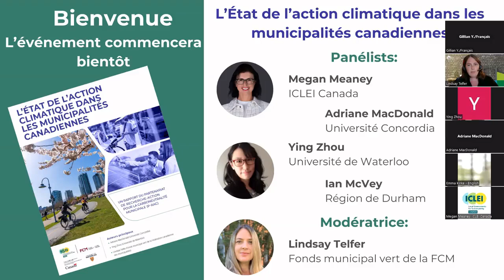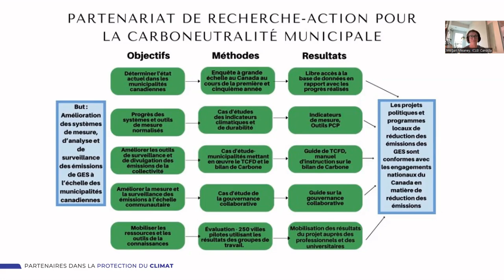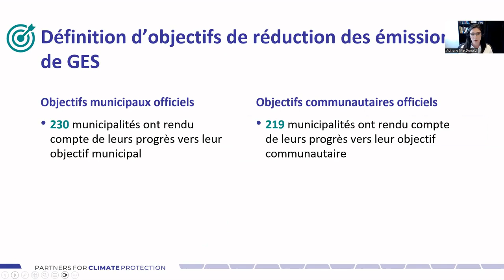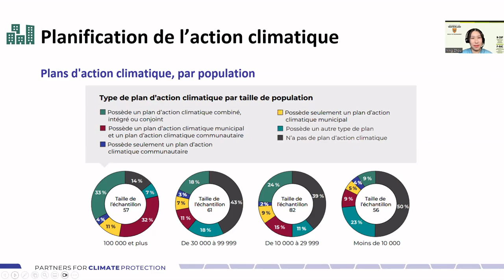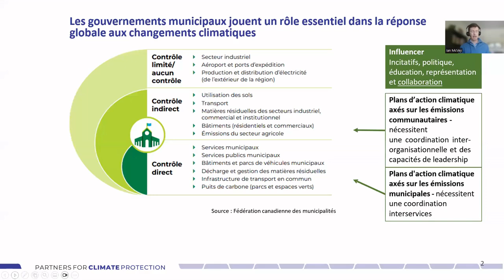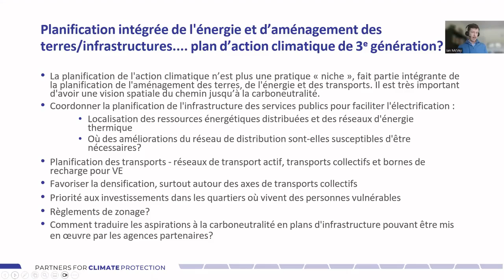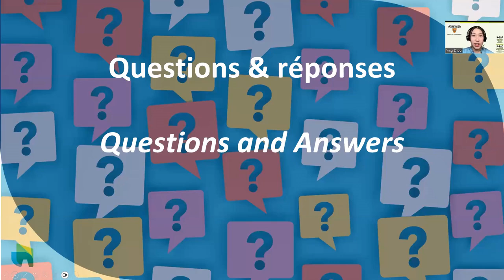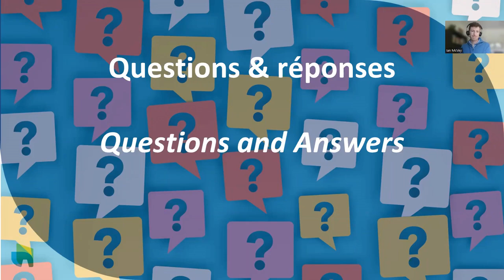Prendre le pouls de l'action climatique au Canada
Ce webinaire vous montre l’état de l'action climatique dans les municipalités canadiennes et la façon dont la nouvelle base de données du Partenariat de recherche-action pour la carboneutralité municipale (P-RAC) pourrait vous guider vers la carboneutralité.

De bonnes raisons pour regarder ce webinaire :
- Améliorez votre connaissance et votre compréhension des progrès réalisés par les municipalités du pays pour atteindre les objectifs fédéraux en matière de carboneutralité.
- Écoutez une diversité de points de vue sur la façon dont les résultats de la recherche peuvent guider les processus décisionnels à l'avenir.
- Obtenez un portrait de la situation en ce qui concerne l’atteinte des cibles de réduction des émissions de GES dans les municipalités canadiennes, y compris la mesure, la surveillance et la planification.
- Célébrez les réalisations en matière de développement durable à l’échelle locale